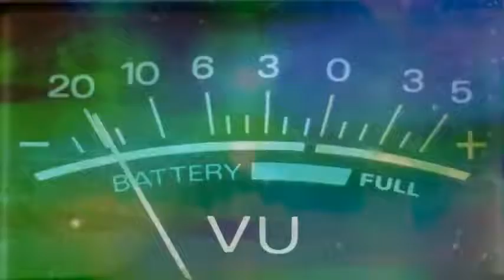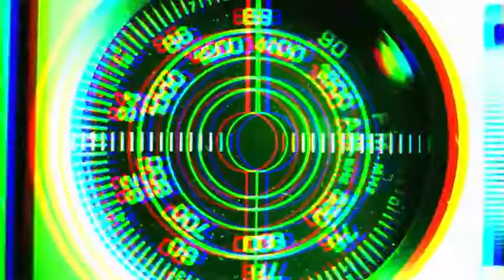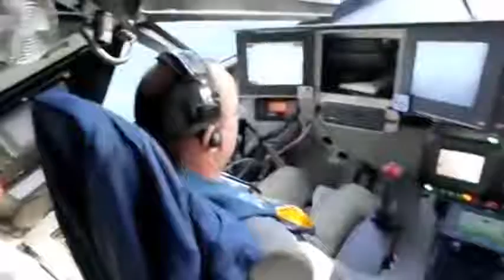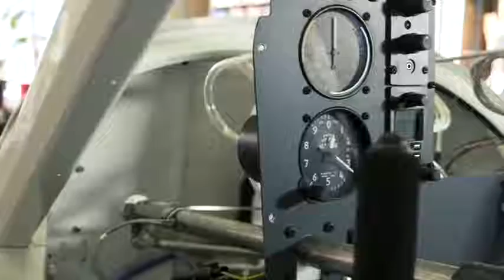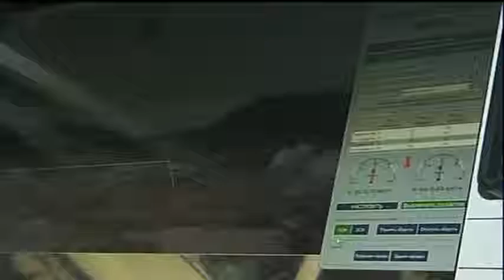10 Most Craziest Secret Weapons In The World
The Craziest Weapons you'll never thought existed!!